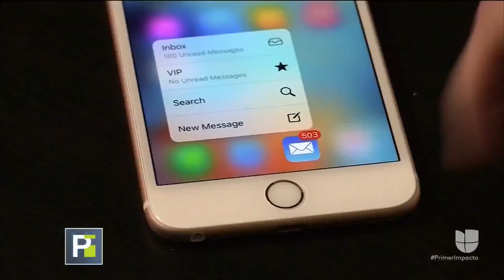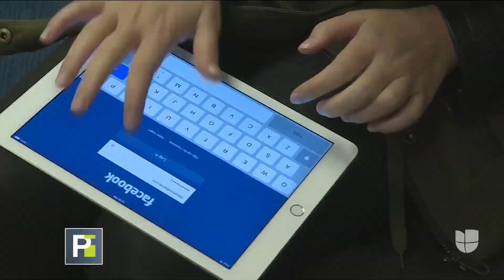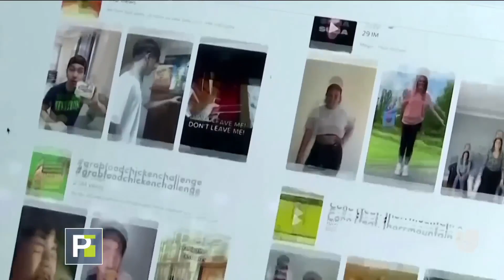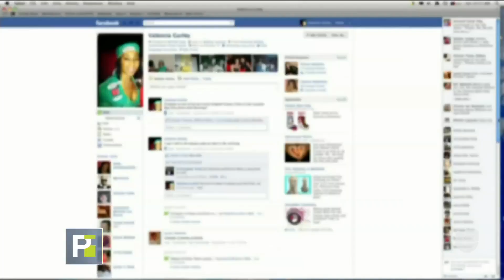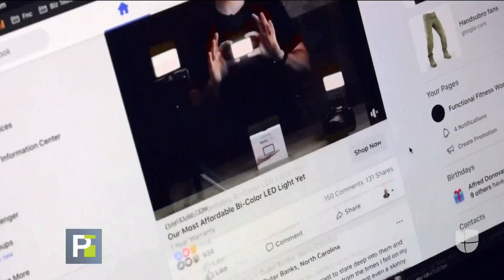El uso excesivo de redes sociales podría ocasionar depresión, baja autoestima y ansiedad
Expertos señalan que durante la pandemia se ha visto un incremento de estas plataformas digitales y que ello podría ocasionar bajo rendimiento en la escuela, reducción de la productividad en el trabajo y desatención de asuntos personales y hasta aislamiento social. Si quieres recibir ayudar sobre este tema ingresa a